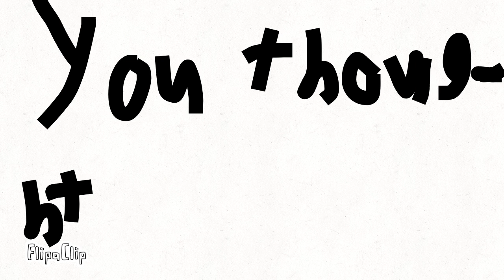Just Shades.. Maybe :-)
FlipaClip - Just shades.. Maybe :-)